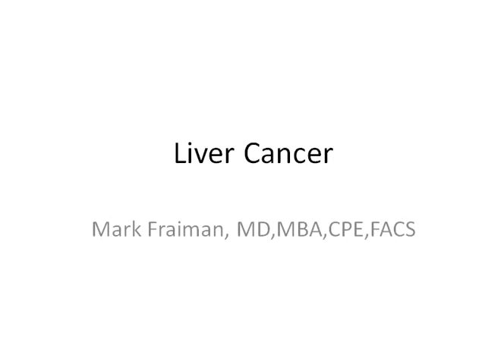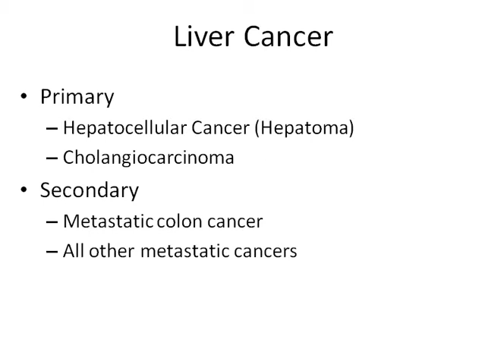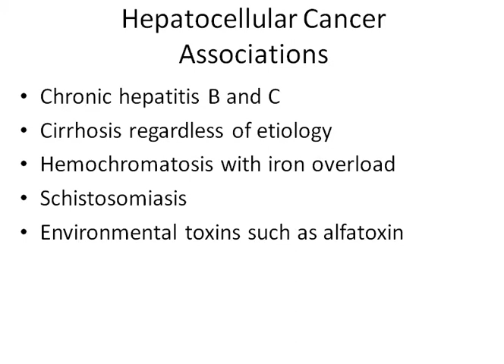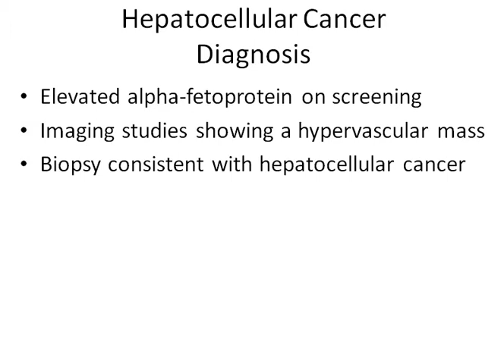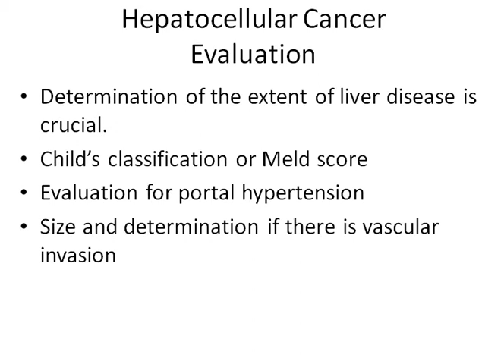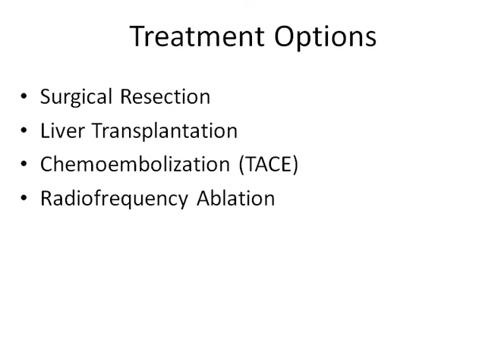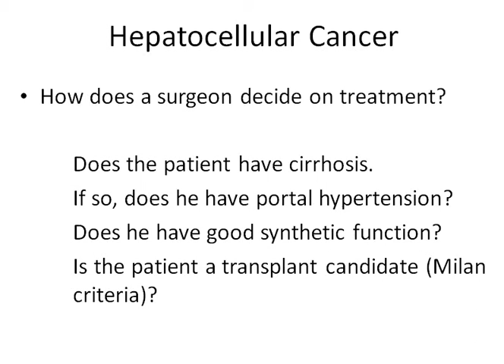Liver Cancer: Liver Cancer Surgery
Expert surgeon, Dr. Mark Fraiman discusses the evaluation and management of primary and secondary liver cancer.
To learn more about liver and pancreatic surgery in Baltimore, MD, please